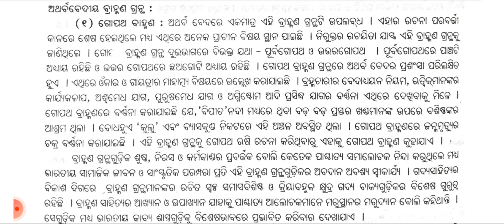Part-3।Veda mantra।ବେଦ ବ୍ୟାଖ୍ୟା।Core-12।For +3 3Rd Year 5th Semester Sanskrit Hon's Students